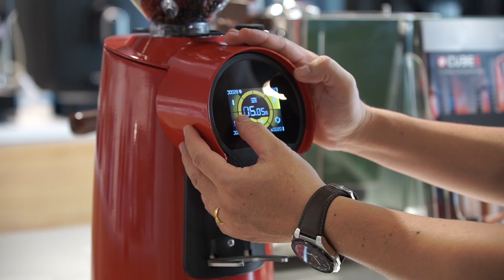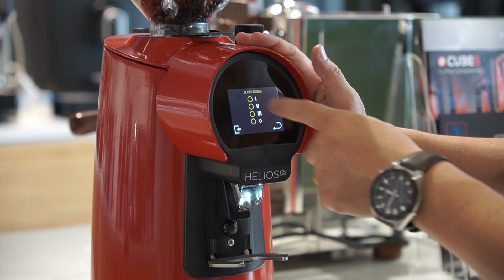Review Màn hình cảm ứng Eureka Helios 65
💖Màn hình cảm ứng (Touch Display) dễ dàng thao tác
✨Màn hình cảm ứng của máy xay cà phê Helios 65 với ba chế độ cho ra lượng cà phê theo nhu cầu thức uống khác nhau. Tốc độ cảm ứng siêu nhanh nhạy, giúp thao tác lấy cà phê nhanh chóng và tiết kiệm thời gian cho các barista khi quán đang đông khách.
✨Màn hình có hệ thống cài đặt Menu hoàn chỉnh, cho phép cài đặt trước lượng cà phê đi ra, tránh gây lãng phí.
𝐂𝐔𝐁𝐄𝐒 𝐀𝐒𝐈𝐀 - MÁY PHA CÀ PHÊ CHUYÊN NGHIỆP
📍Showroom HCM: SARIMI A1-00.10, 74 Nguyễn Cơ Thạch, phường An Lợi Đông, Thủ Đức, HCM.
📍Showroom Hà Nội:87 Lê Hồng Phong, Phường Điện Biên, Quận Ba Đình, Thành Phố Hà Nội.
💼Professional line
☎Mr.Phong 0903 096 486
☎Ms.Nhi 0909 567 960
✅Hỗ trợ kỹ thuật 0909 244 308